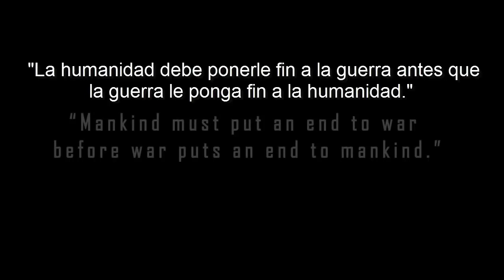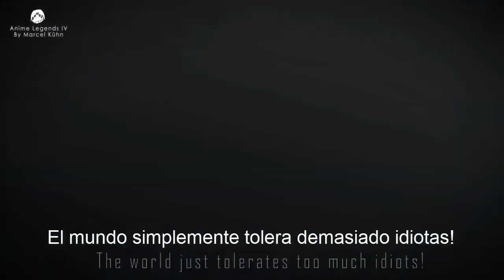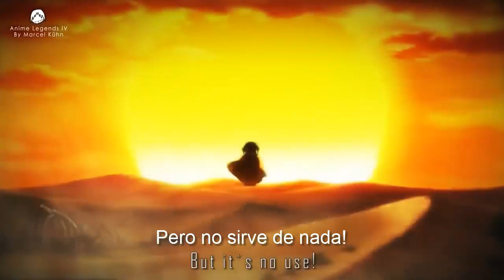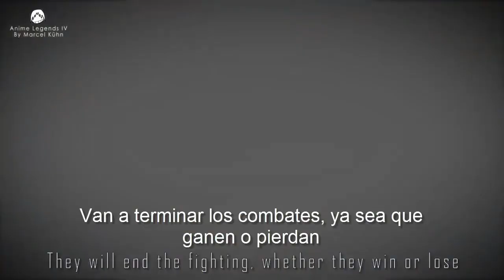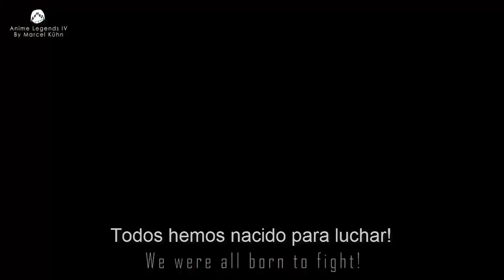La Guerra Continua (asmv sub español)